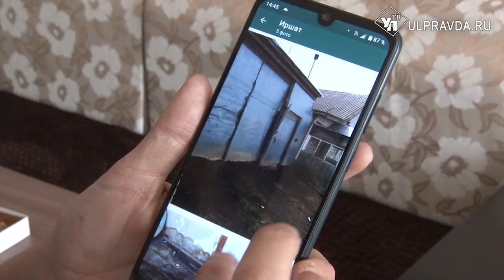С миру по нитке. Семье из Ульяновской области, поверявшей кров, помогают всей страной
В конце апреля в семье Карнауховых из Николаевского района случилась беда. Сгорел дом. Предварительная причина -  неисправность электропроводки. Был организован сбор средств. Подключились благотворительные фонды и жители других областей. Каждый помог, чем смог. Семью, которая обживается на новом месте, посетил Алексей Русских.